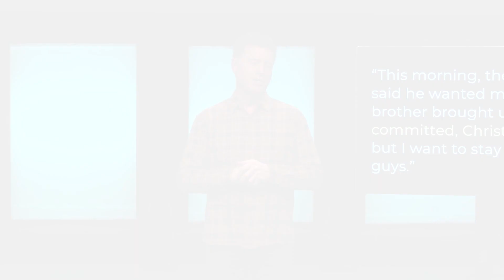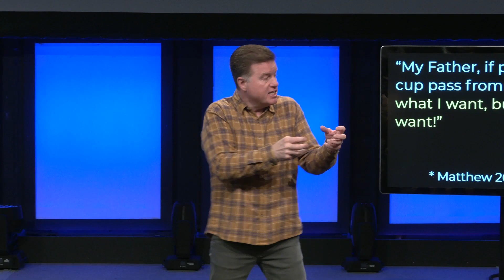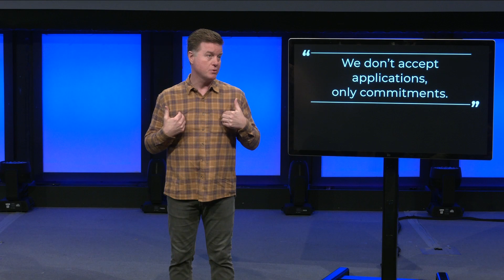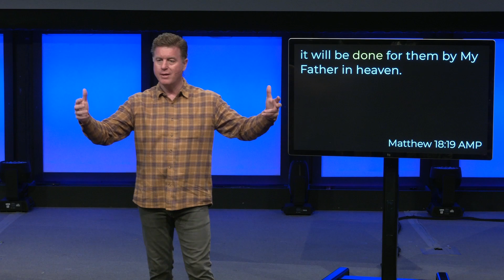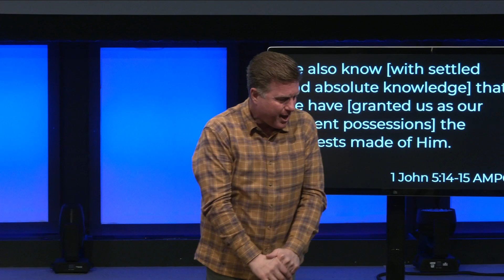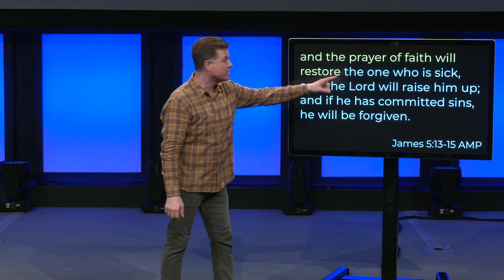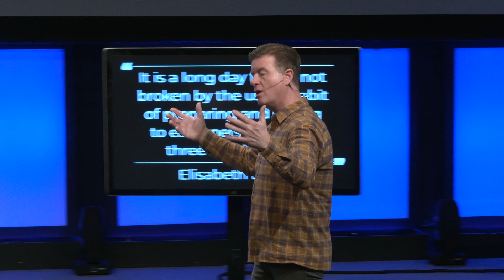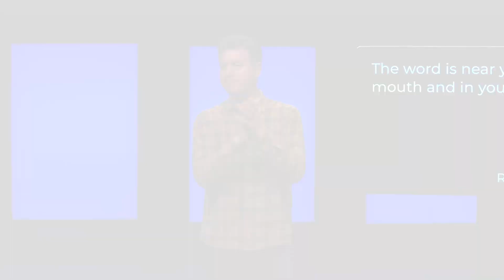Committed | Pastor Eddie Trayers | Summit Church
Summit TV | Sunday, January 7, 2024

At the start of 2024, we’re committed to praying and fasting! This is an invitation, not an obligation, to seek God on a deeper level.